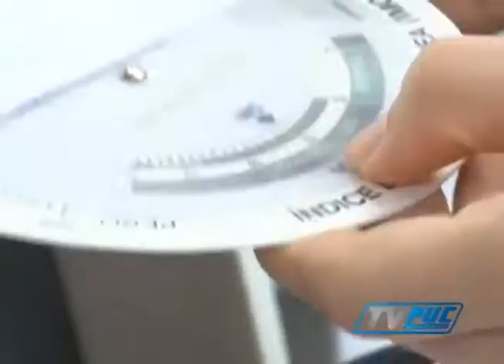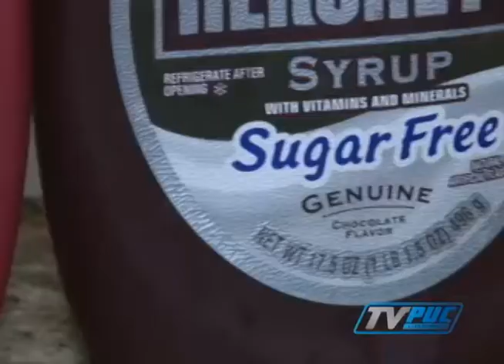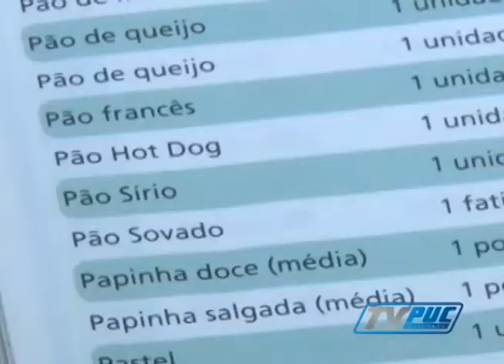Ponto de Encontro - Diabetes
De acordo com o Ministério da Saúde, entre 2006 e 2013 o número de pessoas com diabetes aumentou 40%. E para falar sobre essa doença, muitas vezes silenciosa, que o programa Ponto de Encotro recebe Sylka Rodovalho endocrinologista do Hospital e Maternidade Celso Pierro da PUC-Campinas e a nutricionista Graziela Caproni.